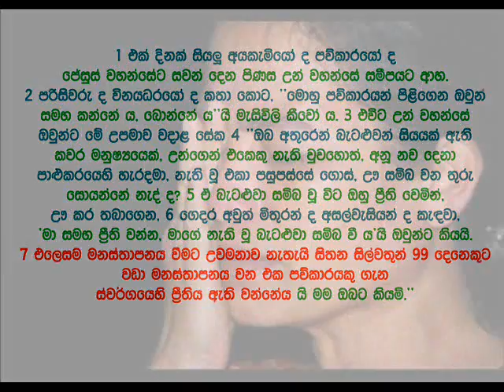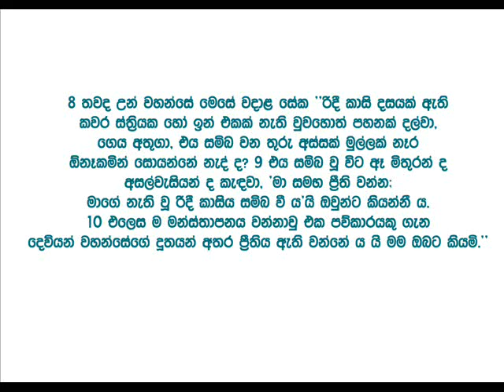The Holy Bible in Sinhala 4